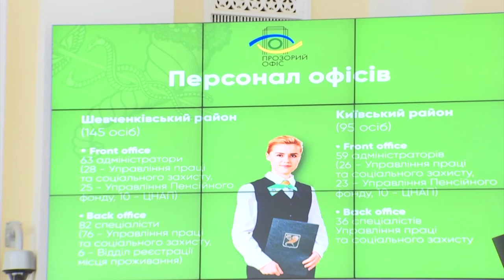Володимир Гройсман про асоціативний підхід до преси